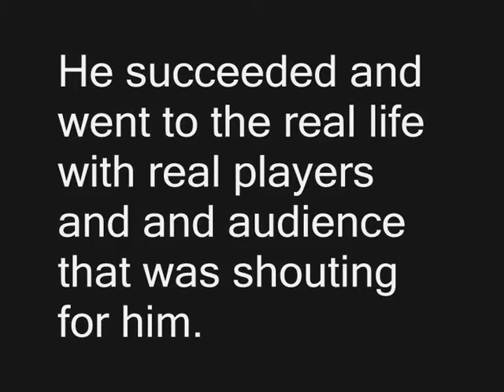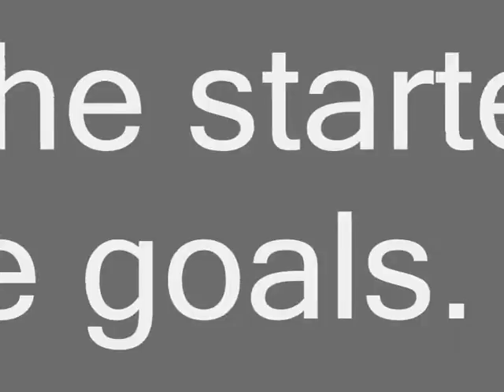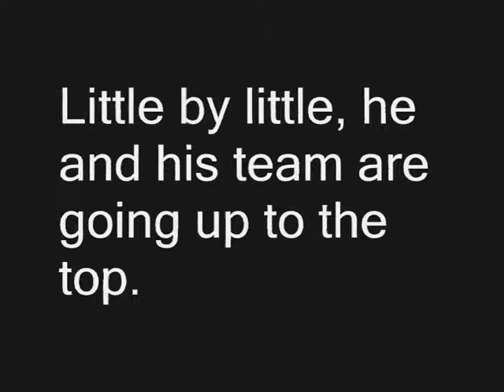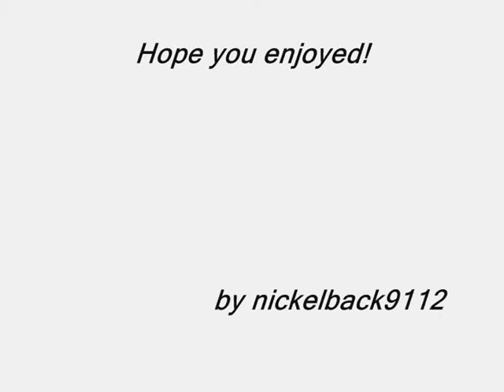One story.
I made this short movie with Movie Maker cuz I never learned to work with Adobe Premiere Pro CS4. The game is Pro Evolution Soccer 2010. Songs: 1-st: Richard Marx - Right Here Waiting 2-th: Brian Tyler-Mustang Nismo 3-th: Uefa Champions League Theme. The player is made-up by me. Comment and rate!